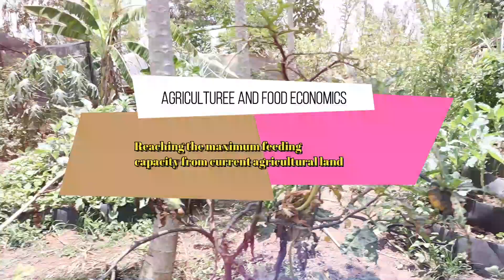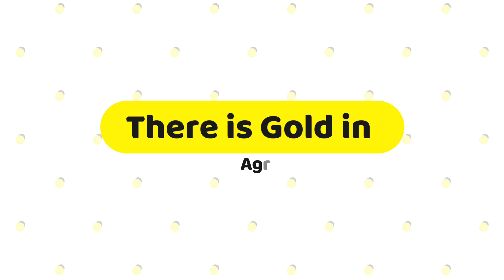untapped opportunities in Agri-business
Agribusiness involves all the steps required to send an agricultural good to market, namely production, processing, and distribution. How do we utilize the available limited resources to our advantage and maximize on the profit.